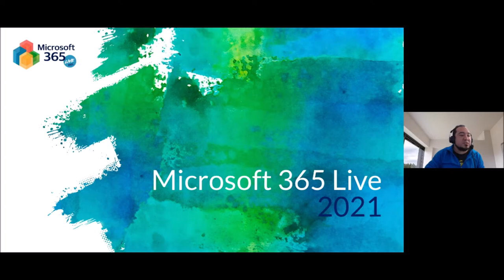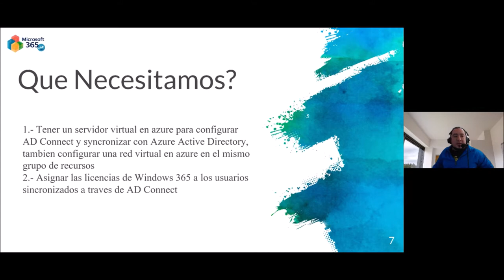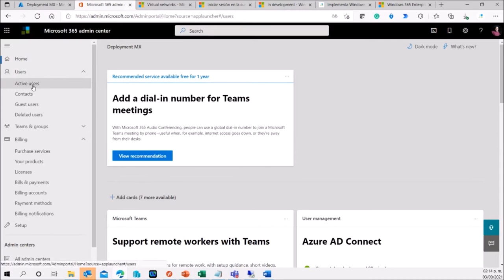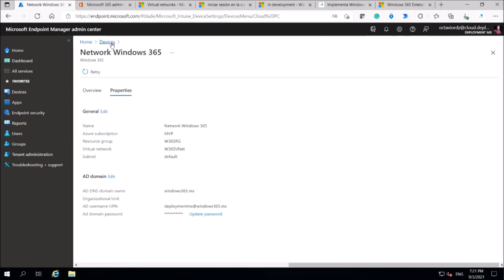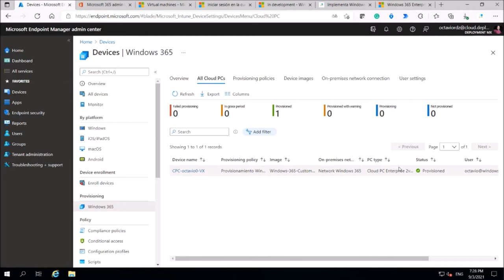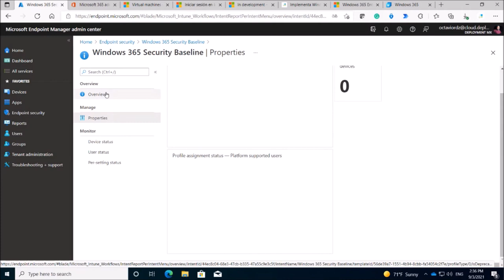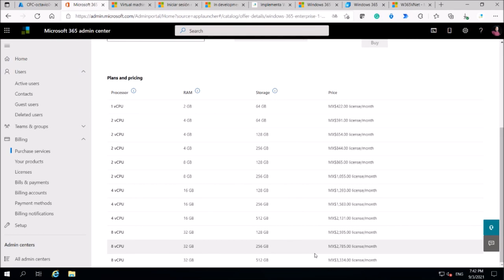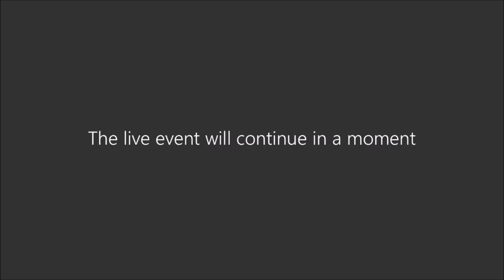Vista General de Windows 365 como servicio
Hablare un poco de como se puede configurar Windows 365 como servicio